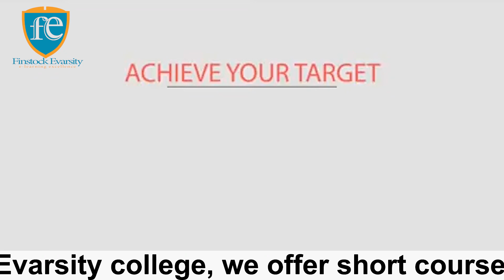REASONS I CHOSE TO STUDY AT FINSTOCK EVARSITY COLLEGE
🚀 Embark on a transformative educational journey with me as I share the compelling reasons behind my decision to study at Finstock Evarsity College! 📚✨ In this video, I'll delve into the key factors that set Finstock Evarsity apart and make it the ideal choice for ambitious individuals like myself. From cutting-edge programs to a dynamic learning environment, Finstock Evarsity has exceeded my expectations in every way.

🔍 Reasons to Choose Finstock Evarsity College:

Global Accreditation: Discover the power of an internationally recognized degree! Finstock Evarsity College is accredited by [relevant accreditation bodies], ensuring that your education meets the highest standards on a global scale.

Industry-Relevant Programs: Uncover the secret to success by enrolling in programs designed with industry trends in mind. Finstock Evarsity stays ahead of the curve, offering courses that equip you with the skills employers are actively seeking.

Experienced Faculty: Learn from the best! The faculty at Finstock Evarsity are industry professionals with a wealth of experience. Their expertise enriches the learning experience, providing valuable insights and practical knowledge.

Cutting-Edge Facilities: Explore state-of-the-art facilities that foster innovation and creativity. Finstock Evarsity College is equipped with modern classrooms, advanced laboratories, and a comprehensive library, creating an ideal environment for academic excellence.

Dynamic Learning Community: Join a community of like-minded individuals! At Finstock Evarsity, collaboration is key. Engage in vibrant discussions, participate in extracurricular activities, and build lasting connections with fellow students.

Internship and Career Support: Gain a competitive edge in the job market with Finstock Evarsity's robust internship and career support programs. Access valuable resources, networking opportunities, and personalized guidance to kickstart your career.

🌟 Elevate your educational experience and future prospects by choosing Finstock Evarsity College! Whether you're a prospective student or just curious about the college experience, this video provides a comprehensive insight into the world of opportunities that await you at Finstock Evarsity.